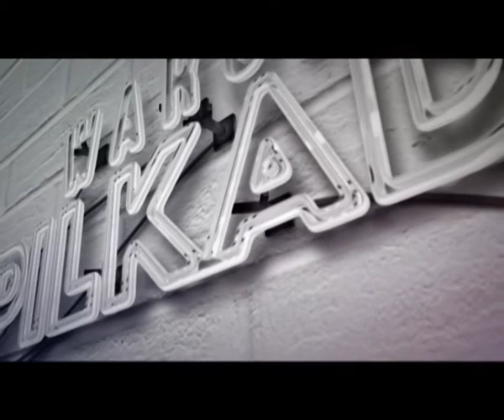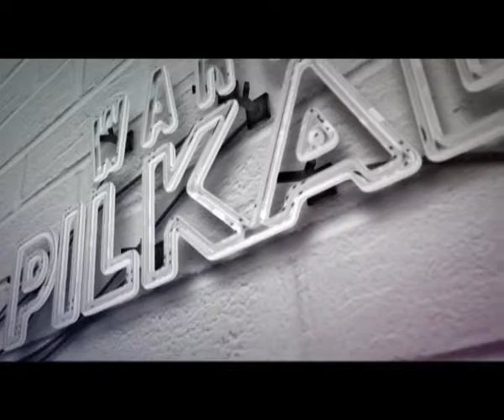MENUJU KURSI BUPATI SIDOARJO